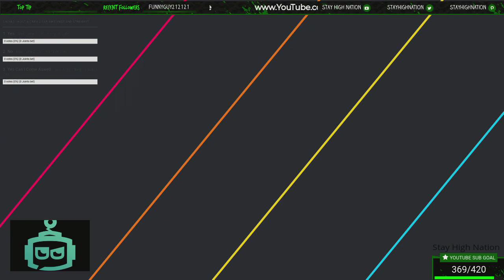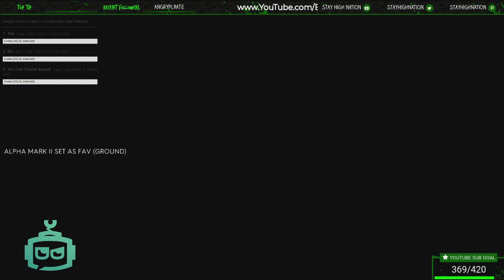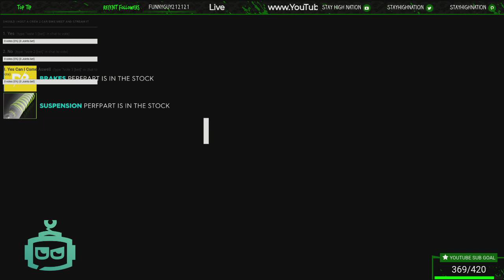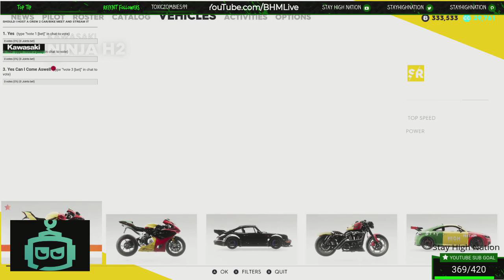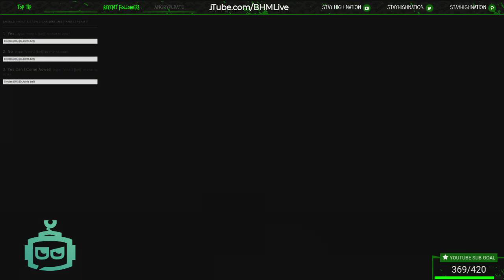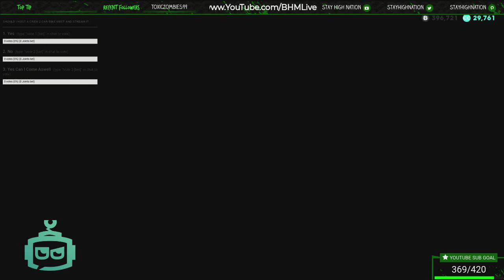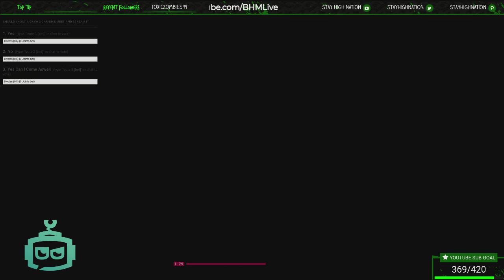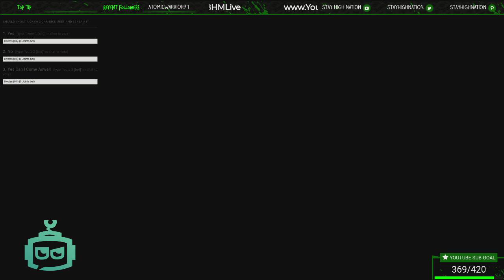THE CREW 2 - BIKE LIFE